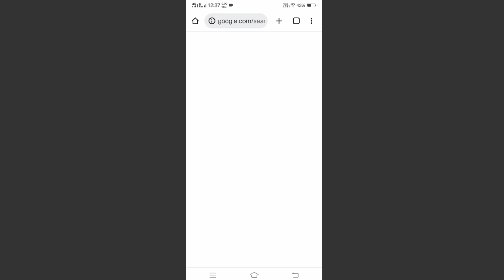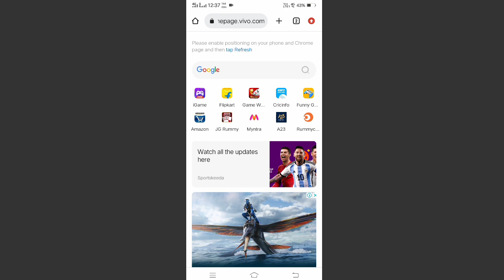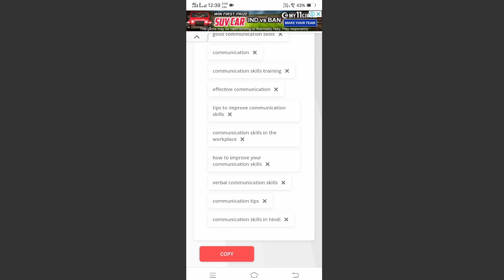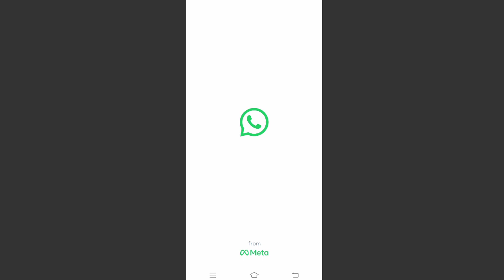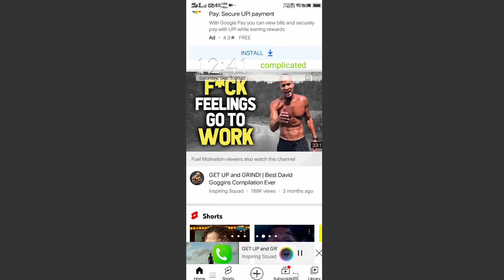how to find tags for youtube videos | youtube video tags 2023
This video topic ~how to search best tags for youtube videos

 ~ self